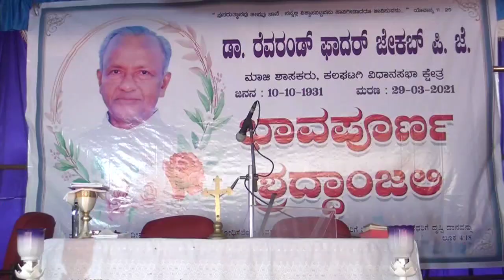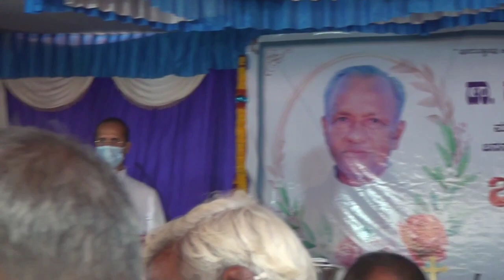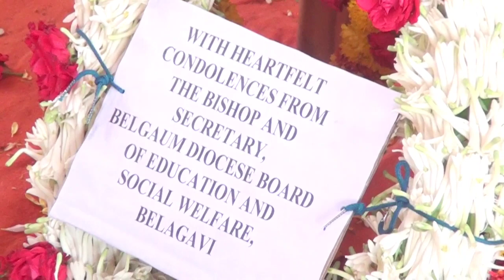Rev. Fr. Jacob P J on his last Journey...Part Two...Priest MLA of Kalghatgi, Dharwad..Holy Eucharist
FR. DR. JACOB  P.J.
(Jacob Joseph Pallipuruthu)
Date of Birth: 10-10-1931 @ Meenakulam, Kerala

WORK :
A] 1962 – 1965   :Secretary to Bishop, Bishop’s House, Belgaum;
   Assistant of Fatima Cathedral, Belgaum
B] 1965 – 2011   :a)  Integrated Rural Development,
   b)  Gandhian Model Justice & Human Rights,
   c)  Education, Development – Liberation       Conscientization
C] 1978 – 1983   :President, Taluka Development Board, Kalaghatgi
D] 1983 – 1985   :M.L.A. and Chairman of Local Bodies Finance
   Commission with status of Minister, Karnataka
E} 1985 to date  : a] Pioneering and unique undertaking for the Integrated
                                        development and improvement of Kalaghatgi Taluka as
                                        a model for the whole of India.
b]  State level mobilization for total liberation through
     literacy campaign against the apathy of and sabotage
     by the powers that be.
c]  Creating “Crime Free Village”  project.

ACHIEVEMENTS  :
01 Gandhian Revolutionary of non-violent struggles :
His extra-ordinary and indefatigable struggles in the innumerable Gandhian satyagrahas, ‘hunger strikes’, ‘mounavruta’,  letter writing campaigns, “no-shave, no-hair cut” campaigns, public rallies remain unrivalled in the whole of Karnataka State.
Only a few of his innumerable Satyagraha-dharana-indefinite hunger strikes are enumerated here.
No other person in living memory has resorted to such courageous struggles against the oppression and exploitation by the ruling class and by the rich and by money lenders.
02  Educational achievements :
From the first day of his arrival in Kalaghatgi i.e. on 19th March 1965, he took up education as the priority one project.
The St. Xavier Primary and High School is a model for the entire district of Karnataka.
The Good News First Grade College, Computer & Automobile Training Centre, Grihini Institute and Motor Driving School, are his own achievements.
He established Primary Schools in every village.   High Schools and P. U. C. colleges in different centers of the Taluka under Government and Private sponsorship.
Only three Private Hostels in the Taluka for boys and girls at Tumarikop and Machapur at Kalaghatgi, were founded by him.
St. Mary’s English Medium School, will be a leading English medium school to benefit the poor and the down trodden rural children especially in high quality English education.

HOLDER OF WORLD RECORDS :
Fr. Jacob continues to be the sign of hope for the marginalized and downtrodden for the Educational, Social and Economic uplift and as a bulwark against injustice and oppression.
He shines as unparalleled in the State in integrated scientific rural development and total liberation of the rural poor without difference of caste, creed or region.

Fr. Jacob is the pioneer and hero of struggles for Peace through Justice for which he has dedicated his life.
These are the records which he has earned – State, National and World in his striving of five and half decades in this remote region.

POLITICAL INVOLVEMENT :
Fr. Jacob P. J., is the only Christian Missionary in India to carry on Church service,   Political service simultaneously and served as a beacon to everyone who knew him.
The three thousand bullock carts rally on the last day of his canvassing eloquently declare the love of the poor for this apostle of the poor.  This is indeed a matter for the Guinness Book.
He proved the lie in the adage “politics is corrupt” and won the name and fame for his total transparency and spotless honesty in all his dealings in the whole of his life.
He was elected as an independent candidate from a Constituency which has less than 1% Christian population.  This has created his – story in India.
His political career was launched as President of Taluka Development Board  which post he held successfully from 1978 to 1983.  The unprecedented progress and development in the Taluka during his office caused wonder and admiration from every one.